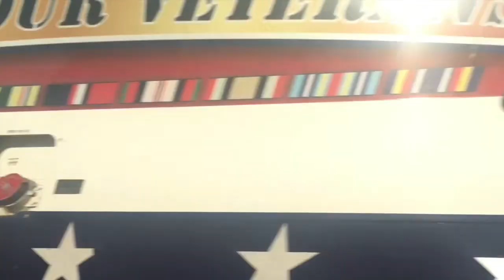Grayslake Railfanning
Our friend, Jeff Meehan wasn’t operating Metra train 2111. However, we met one of our other friends, Kevin Lynch Jr. As he got out of the cab of Metra 417, he insisted to stay for a while because there was a light power move of Wisconsin and Southern locomotives trailing close by the inbound Metra train to Chicago. Overall, it was quite a surprise. Owner and Founder, Andrew Mangalindan took it by surprise because it’s been over three years since he has seen Wisconsin and Southern near us.